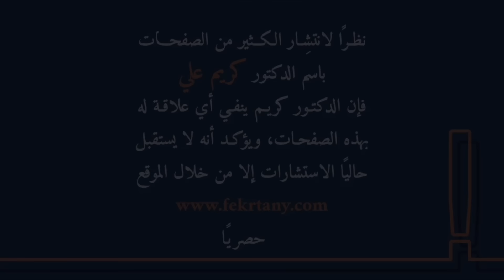علاج زيادة الاستروجين للجنسين/ اكلات فى كل بيت تسبب زيادته وتدمر الصحة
من اكبر مشاكل الوقت الحالى للجنسين وحتى البنات الصغار.. مسبب رئيس للسمنه.. السرطانات.. البلوغ المبكر وكثير من الأمراض
👈 للاسف كل منزل لا يخلو من اكلات او ادوات تسبب زيادته.. حلقة مهمة جدا.. وستنقذ الملايين.. انتبهوا 🌹
 زيادة الاستروجين والعلاج

🔹 إخلاء المسؤولية🔹
جميع الحقوق محفوظة  لصاحب العلامة فكر تانى